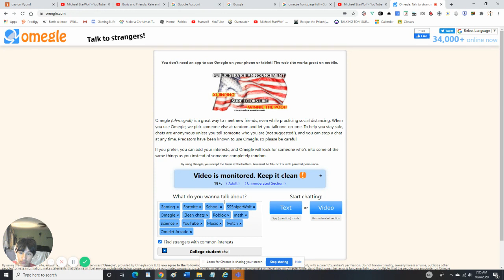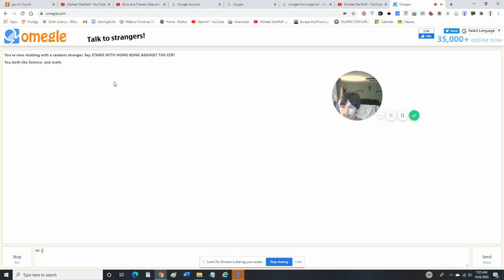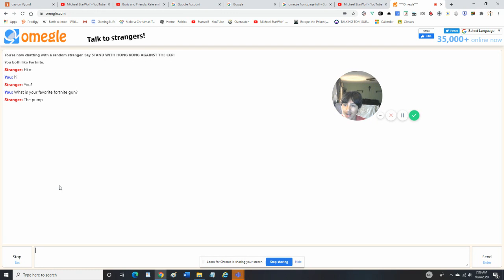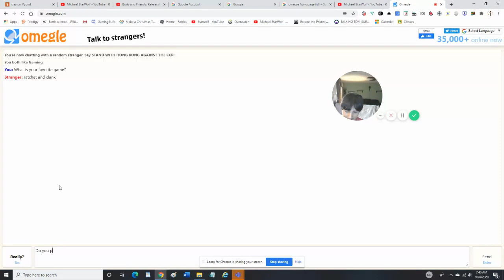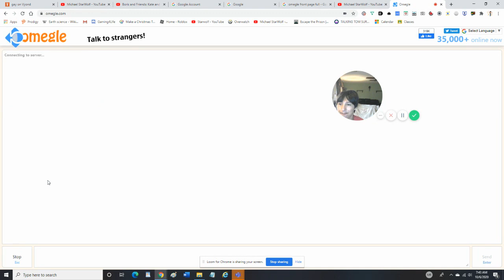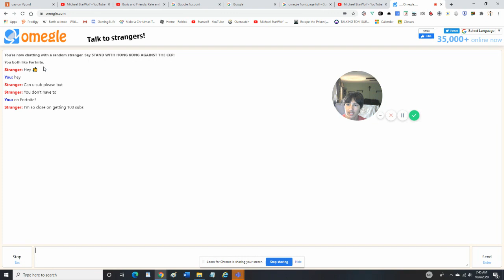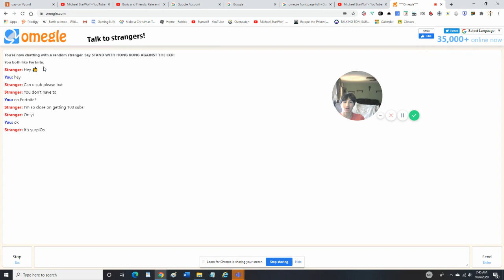Stranger on Omegle wants me to subscribe to him